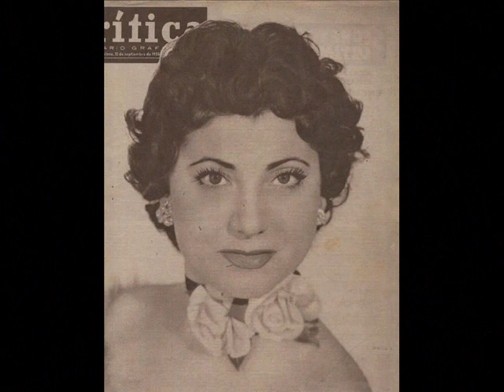Mary Begoña - Reina calé (1950)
Zambra compuesta por el trío Bolaños, Durango y Villajos, editada en el disco de pizarra Columbia V 9393 (Notas mágicas) en su cara B, siendo la A para el tanguillo 'Que se casa la niña', en 1950.
Acompañamiento por la Orquesta Columbia dirigida por el Maestro Nicasio Tejada.
No confundir esta zambra con el cuplé-canción 'La reina calé' que Conchita Piquer grabó en 1930.
Sonido original sin remasterizar.

Mary Begoña, nombre artístico de María Bragas Begoña, nació en Bilbao en 1929. Dedicada al principio de su carrera al género de las variedades donde empezó a los catorce años actuando en los locales dedicados a este género por el Sindicato de Espectáculos regido por la CNT durante la guerra. Tras el conflicto bélico del 36, cantaba el repertorio de Quintero, León y Quiroga. Con unas excelentes dotes para el cante, el baile y la interpretación, poseía un fuerte matiz flamenco y una gracia singular que le permitió participar en múltiples obras de índole revisteril.